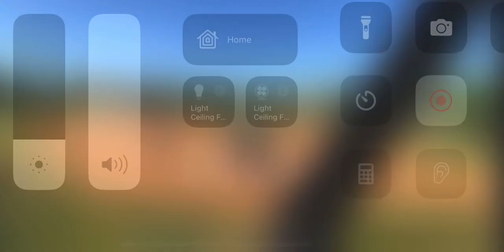Melanie stealing home to tie the game